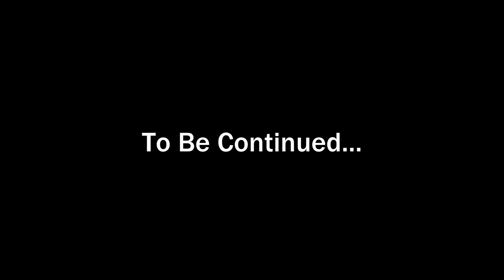Grocery Gangsters Episode 10